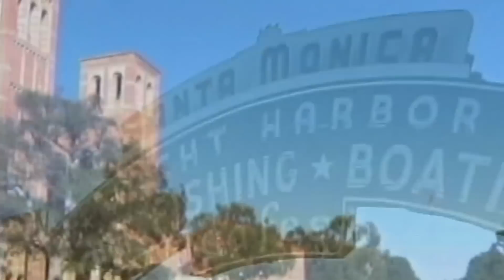Bruin Talk - March 2013 (1)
Interviews with Courtney Dolehide and Kaitlin Ray of women's tennis as well as swimmers Kathryn Murphy and Anna Senko.  Series: "UCLA Bruin Talk" [3/2013] [Education] [Show ID: 24914]